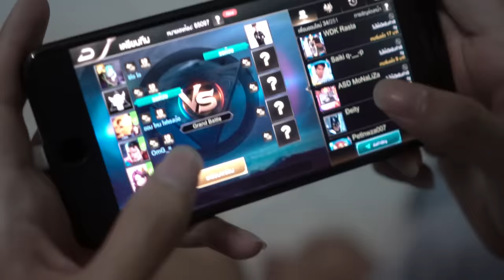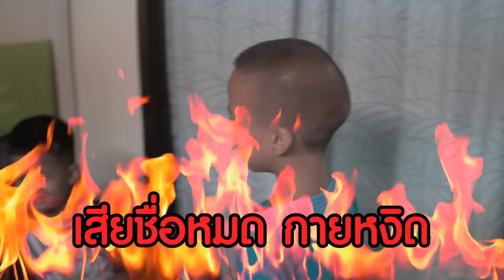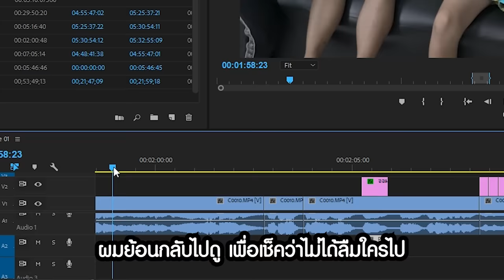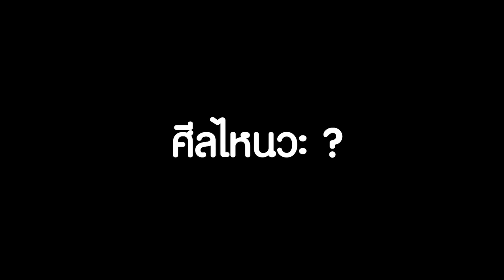ROV : กายหงิดโดนเด็กท้า 5 vs 1 แพ้เสียทรู !!